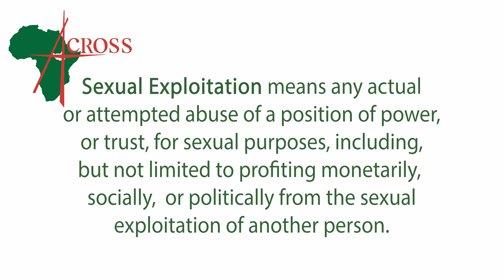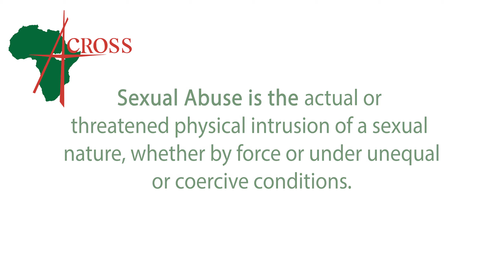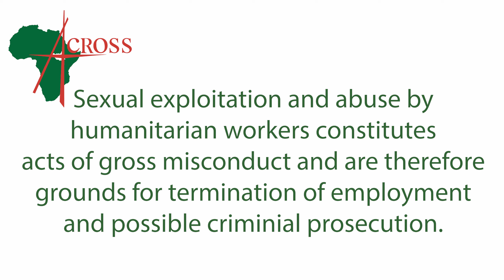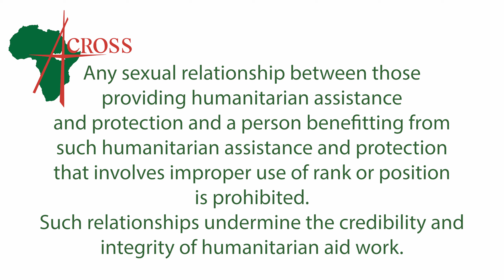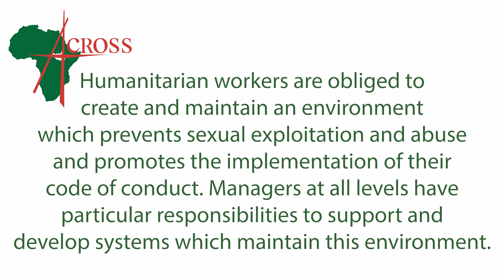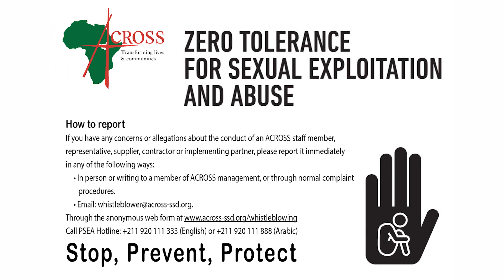PSEAH Orientation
ACROSS has zero tolerance for Sexual Exploitation, Abuse, and Harassment (SEAH). This video is mandatory orientation for all staff, volunteers, interns, vendors, consultants, and visiting partners.